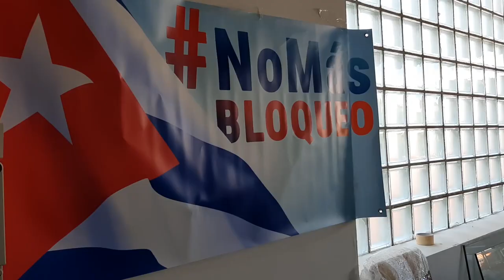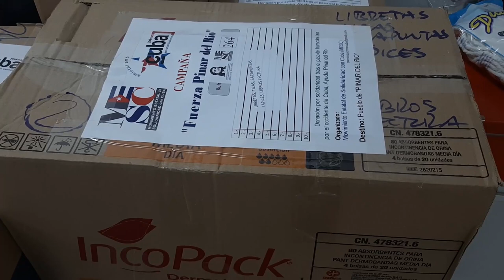Sale segundo contenedor del MESC por 100 mil euros, con material educativo para Pinar del Río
Se han recibido donaciones de instituciones públicas y particulares a través varias campañas solidarias, por un valor total de 100.000 euros.